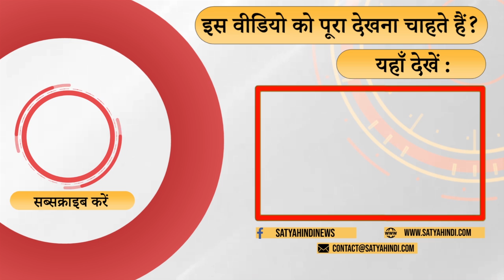Draupadi Murmu remained silent even when the tribals were killed । PRESIDENT ELECTION 2022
द्रौपदी मुर्मू तो तब भी खामोश रहीं जब आदिवासियों पर गोली चली और कई आदिवासी मारे गए . डा सुनीलम की टिपण्णी